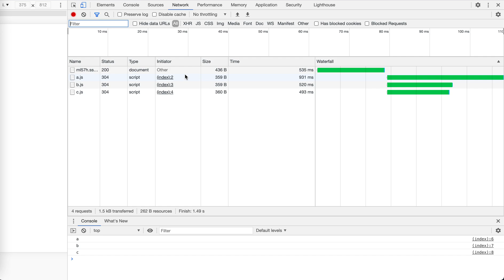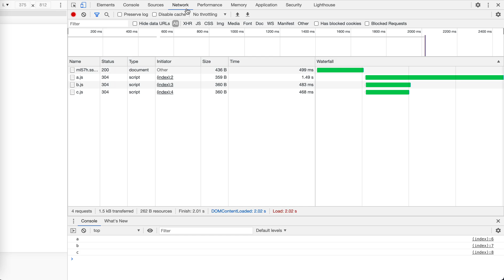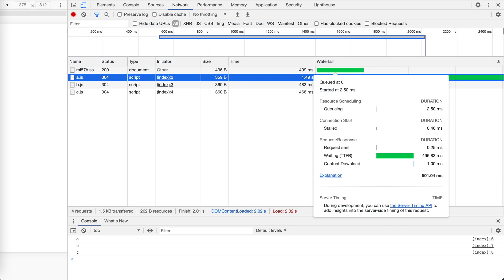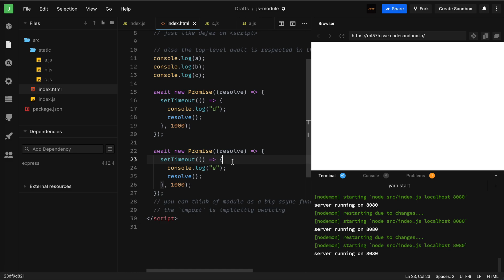[Code Demo] What is Top Level Await | JSer - Front-End lover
You can think of JavaScript module as a big async function, and `import` act as implicit `await`.

So when module is `imported`, the top-level await inside it will be respected, allow you to do some async work but behaves like sync module for others.